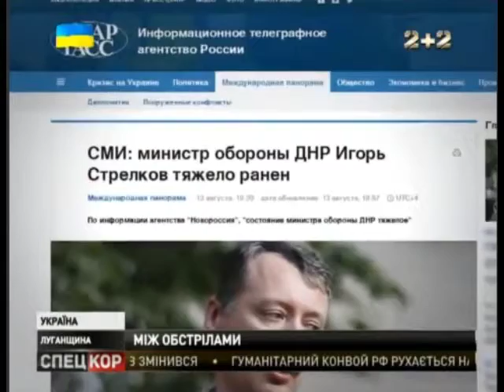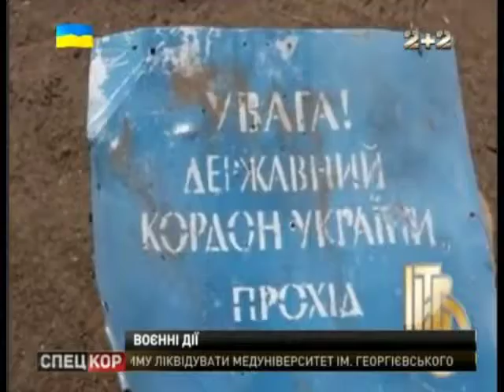Хроника войны в Украине (14.08.14)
Язык: украинский.